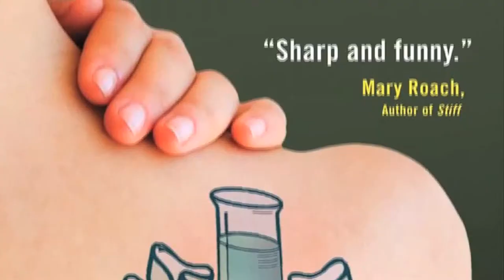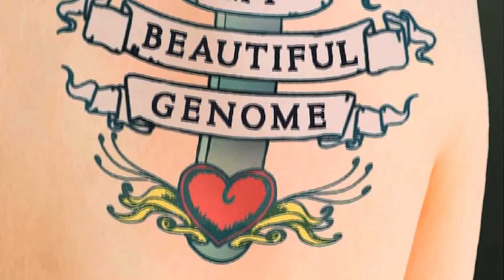Lone Frank complete video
An interview with Lone Frank and a reading from her book My Beautiful Genome, shortlisted for the 2012 Royal Society Winton Prize for Science Books with a video introducing the book made by students Rachael Smith, Tashena Alam, Pema Denzongpa and Sam Mirab from London College of Communication.